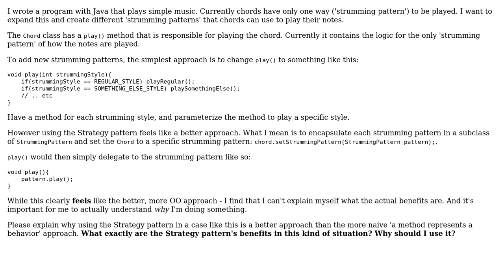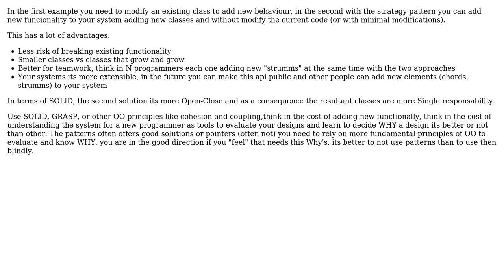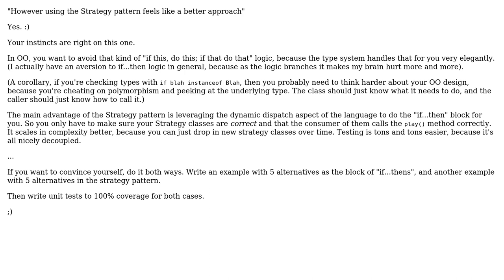Software Engineering: What do I gain by using the Strategy pattern in this case? (2 Solutions!!)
Software Engineering: What do I gain by using the Strategy pattern in this case?

With thanks & praise to God, and with thanks to the many people who have made this project possible! | Content (except music & images) licensed under CC BY-SA | Music | Images & others | With thanks to user sea-rob user Aviv Cohn user AlfredoCasado and the Stack Exchange Network Trademarks are property of their respective owners. You are responsible for your own actions.